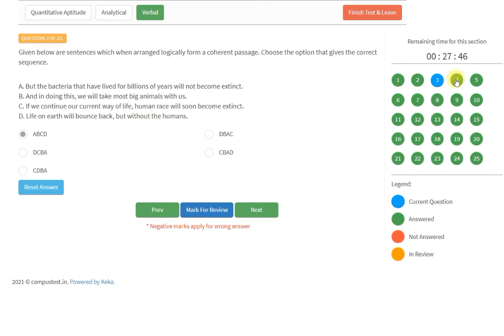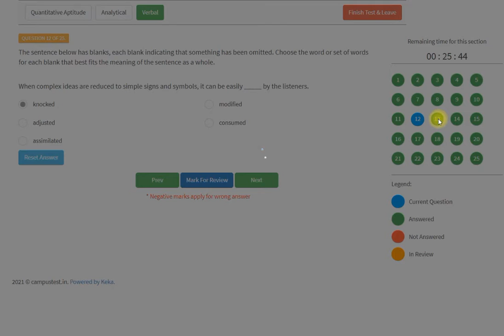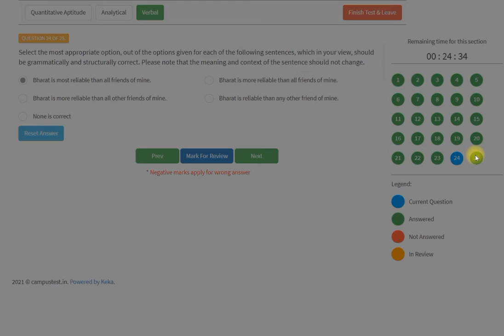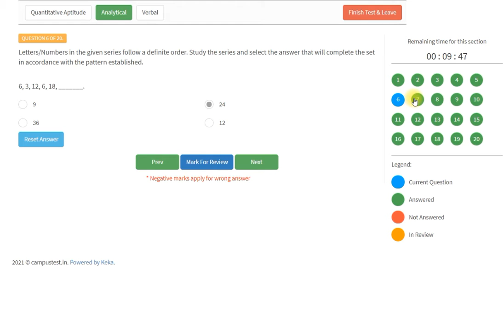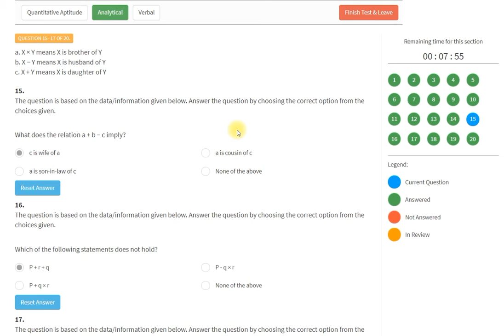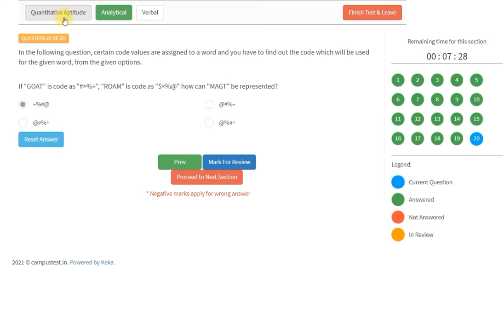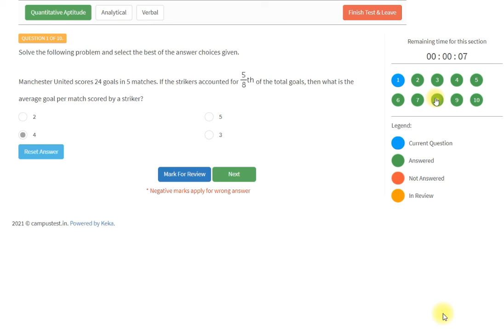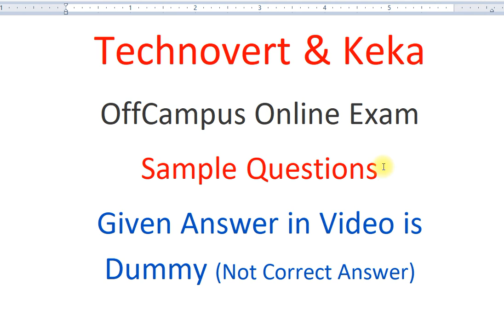Off Campus Drive | Technovert & Keka Online Exam Sample Questions for Placement 2021 Placement 2021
Yours,
Deep Codec Guru Family
(Founder: Ajay Prasad Kushwaha)